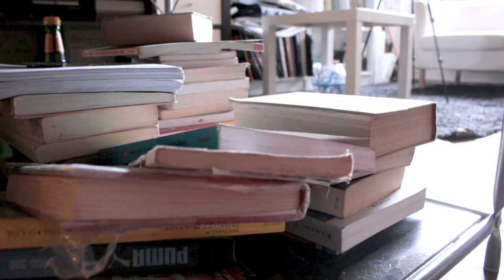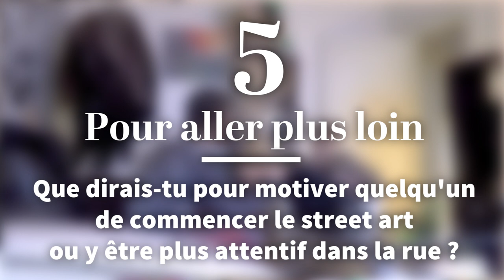Interview d'artiste — Seku Ouane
Bonjour, je vous propose aujourd'hui, toujours dans le cadre de mon projet de recherche de mémoire, une nouvelle interview d'artiste cette fois consacrée à Seku Ouane, un graffeur Strasbourgeois.